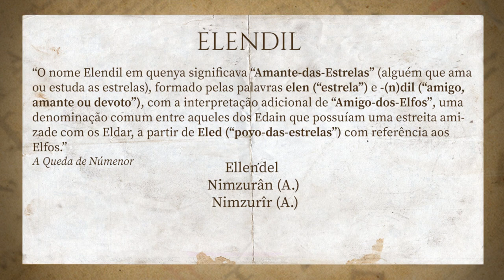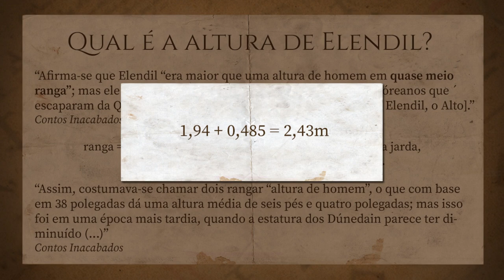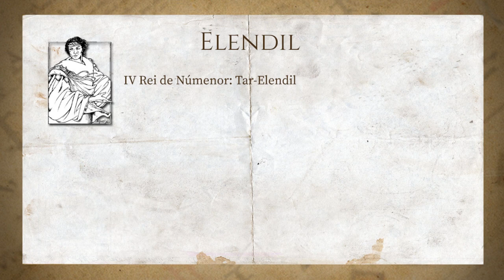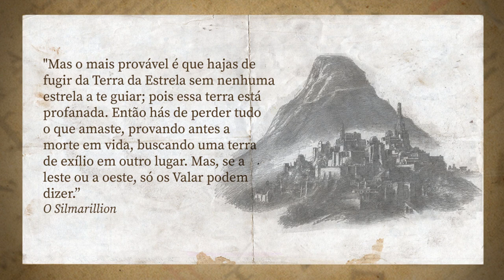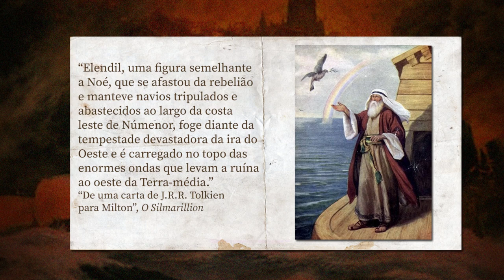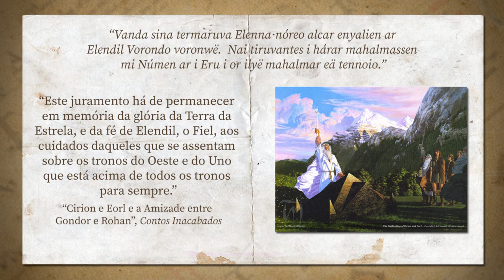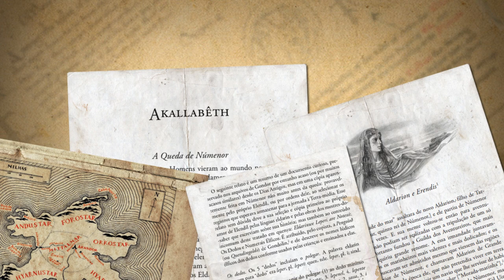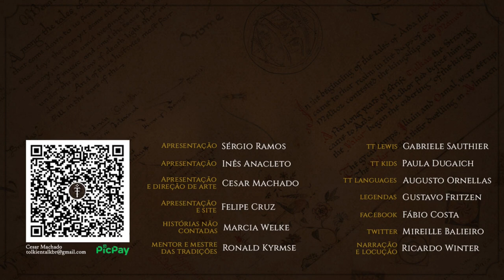A história completa de Elendil, o Alto | TT 726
Elendil, o Alto, filho do último Senhor de Andúnië, foi o líder dos Fiéis no Exílio na Terra-média e tornou-se o Alto Rei dos Homens de Arnor e Gondor.
Saiba tudo sobre a vida e jornada deste que foi um dos mais importantes personagens da Segunda Era, criados por J.R.R. Tolkien, que deu a vida para derrotar Sauron.

APRESENTAÇÃO
Inês Cardoso Anacleto

CONFIRA TAMBÉM!

MÍDIAS SOCIAIS

TRILHA SONORA

Trilha sonora do vídeo:
Artista: @ScottBuckley
Músicas: This Too Shall Pass, I Walk With Ghosts, Celestial, Beyond These Walls, Affirmations

TAGS E HASHTAGS:

Elendil, Númenor, Arnor, Gondor, Akallabêth, Tolkien, J.R.R. Tolkien, Tolkien Talk